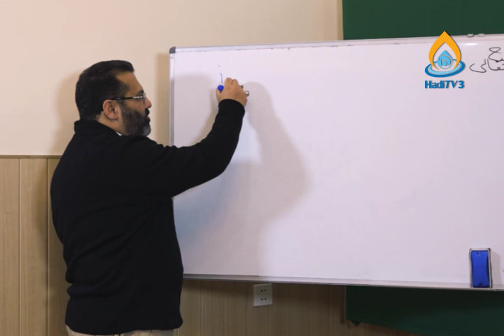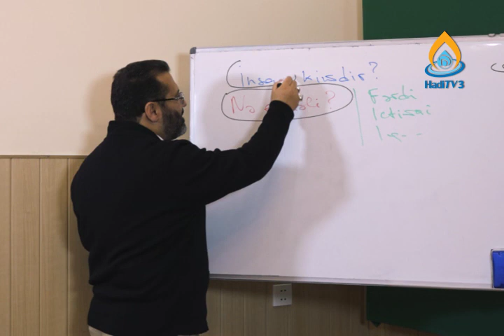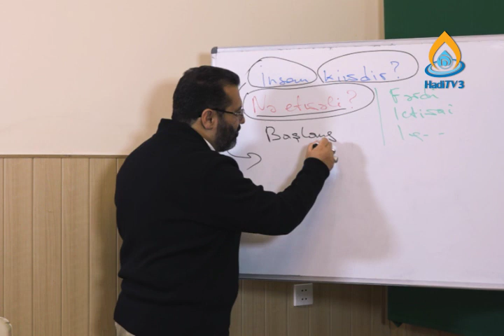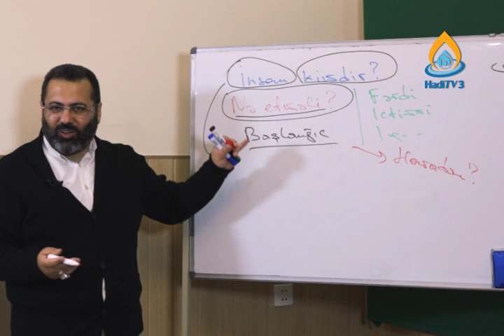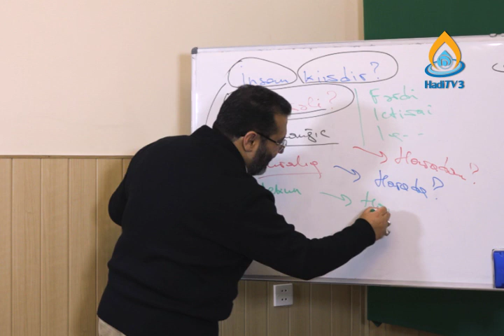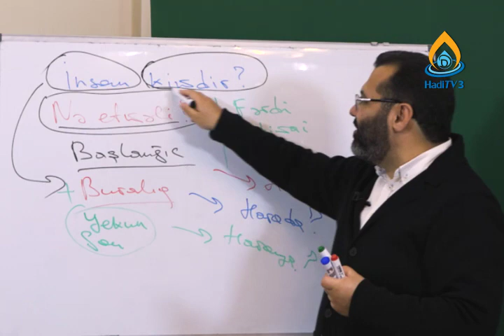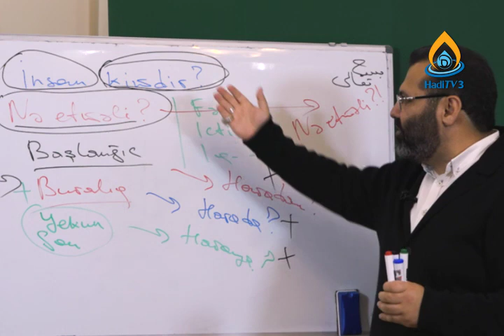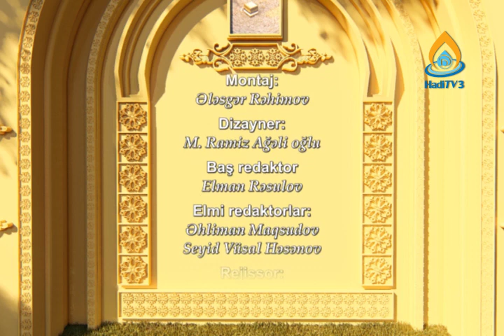Əqaid dərsləri: 1-ci veriliş (İlahiyyatçı-filosof Hacı İlqar İbrahimoğlu - İSLAM DÜNYAGÖRÜŞÜ)